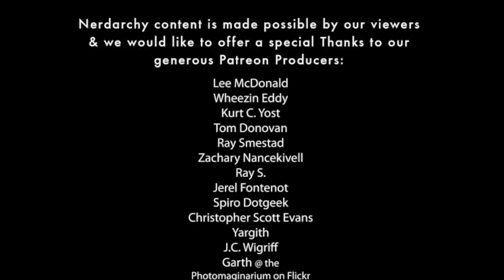D&D Adventuring Party Left Behind Crucial Artifact to the Story| GM 911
Adventuring Party Left Behind Crucial Artifact to the Story| GM 911
GM needs help with a story problem in their game. Apparently the players missed and evil artifact that will be important in the upcoming gaming sessions of their campaign. This dungeon master thought they would take it with them but the players left it behind along with some other treasure from their encounters. We give some GM Tips on how we'd handle it as game masters.